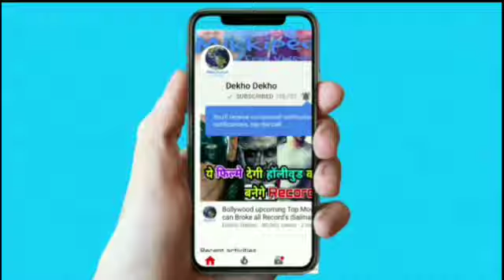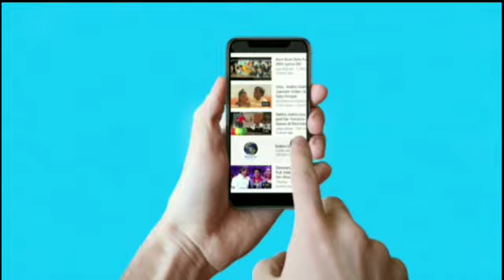Saaho के Action के आगे पानी मांगेगी War, Hrithik Roshan, Tiger shroff पर भारी Prabhas, Saaho Vs War